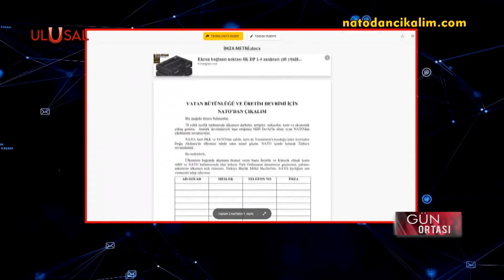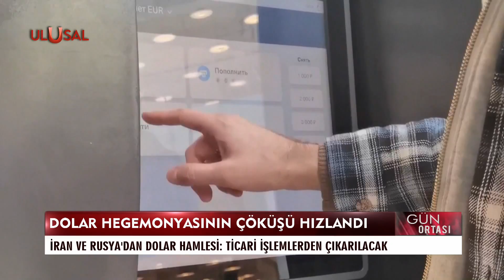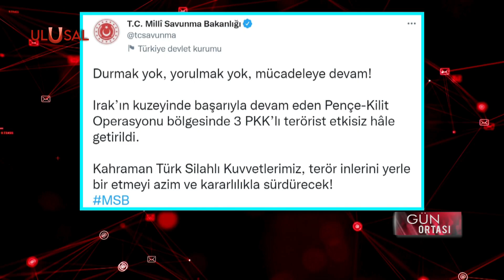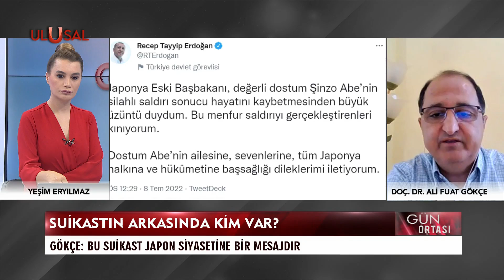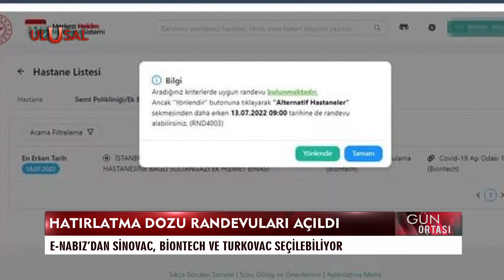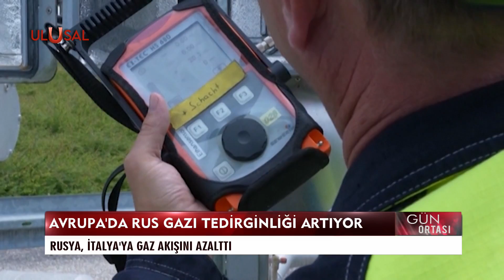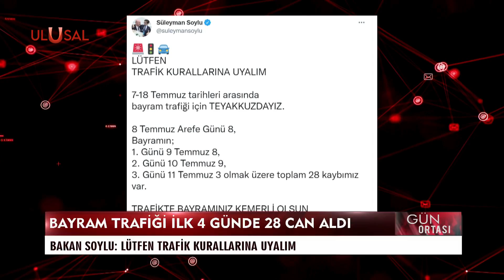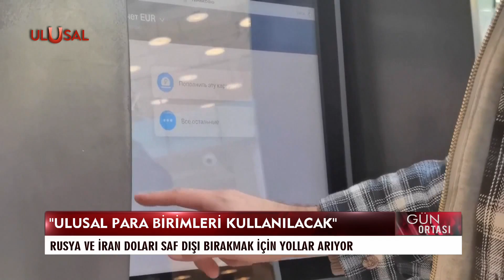Gün Ortası - 12 Temmuz 2022 - Ömer Demir - Ali Fuat Gökçe - Mustafa Mavi - Özgür Özkaya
Uzman ve konuklar:
• İstanbul Ziraat Odası Başkanı Ömer Demir
• Doç. Dr. Ali Fuat Gökçe
• Rize Çay Üreticileri Dayanışma Derneği Başkanı Mustafa Mavi
• Gazeteci Özgür Özkaya